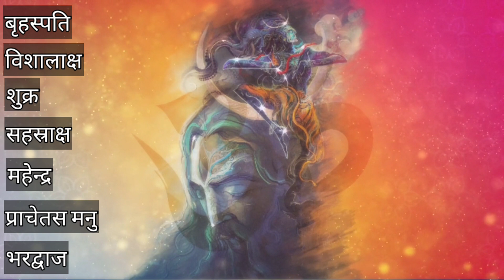5 शिव के रहस्य आपको हैरान कर देंगे | Maa Ka Ashirwad | Shiv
5 शिव के रहस्य आपको हैरान कर देंगे | Maa Ka Ashirwad | Shiv

This video is Presented to you by Reena Phull.
She is an Arhatic Yogi who has been practising Pranic Healing since 2010 and numerology since since 1995.